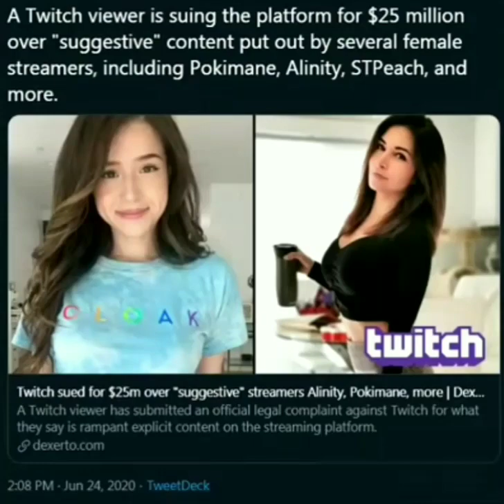Man Sues Twitch For $25 Million For Exposing Him To Female Streamers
Low key want homie to win.